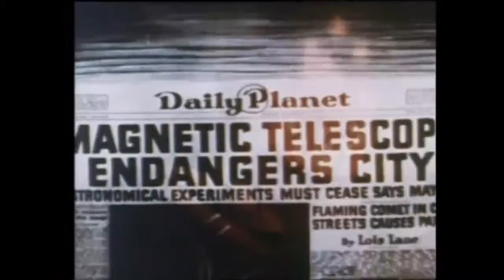Teräsmies (1940) - Magneettinen kaukoputki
Superman (1940) - The Magnetic Telescope
Eräs professori aikoo vetää elektromagneettisen teleskoopin avulla jättiläismäisen komeetan avaruudesta maan päälle tutkiakseen sitä tieteellisesti. Poliisi yrittää pysäyttää kokeen, mutta heillä ei ole mitään mahdollisuuksia kosmisia voimia vastaan. Vain Teräsmies voi estää kohtalokkaan törmäyksen jättikomeetan kanssa.
Teräsmies (Max Fleischer) DVD
Superman (1940-luvun sarja) on vuosina 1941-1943 ilmestynyt lyhytelokuvasarja. Kyseessä oli sarjakuvasankari Teräsmiehen ensimmäinen animoitu esiintyminen. Sarjan kautta sankari sai myös yhden tunnetuimmista supervoimistaan: kyvyn lentää. (Wikipedia)